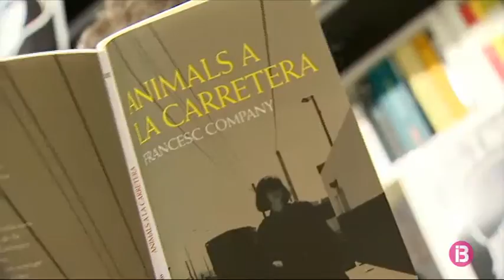`Animals a la carretera`, conreant les esferes negatives de la vida